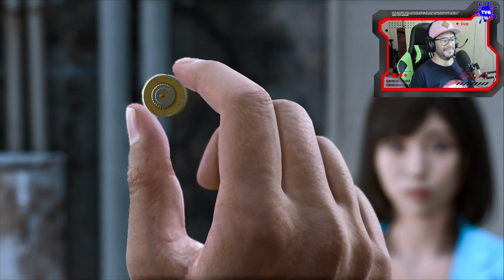Lost Judgment - O INÍCIO de GAMEPLAY, Narrado em Português PT-BR (XBOX SERIES S)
Lost Judgment - O INÍCIO de GAMEPLAY em Português PT-BR (XBOX SERIES S)

Dezembro de 2021, Tribunal do Distrito de Tóquio. Akihiro Ehara é acusado de ter assediado uma mulher em um trem lotado. A gravação de sua tentativa de fuga e subsequente apreensão, feita por um observador, se espalhou pelos noticiários, e a indignação pública exige a sentença máxima.

"Três dias atrás, encontraram um corpo em um edifício abandonado em Yokohama. Vocês já o identificaram?" ele declara, um clima de confusão pairando sobre o tribunal.

Sua advogada de defesa, Saori Shirosaki, não duvida que detalhes cruciais da situação foram ignorados, pois Ehara sequer foi julgado pelo homicídio. Ela entra em contato com o detetive Takayuki Yagami, pedindo a ele para investigar o caso.

Como Ehara poderia ter cometido dois crimes ao mesmo tempo? O ato de agressão sexual está apenas encobrindo uma ofensa mais grave? Será que Ehara manipulou o sistema judiciário como um todo? À medida que as vítimas vão surgindo e Yagami se aproxima da verdade, ele se vê diante de uma questão: defender a lei, ou exercer a justiça?

Com um único tombo, uma pessoa pode se tornar um monstro...